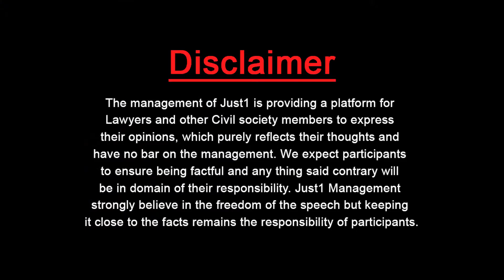Women In Law Adv Mary James Gill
Adv. Mary James Gill, with unremitting efforts, for the rights of minorities, both as lawyer and Parliamentarian.

"Women in Law" with Nida Usman Ch. & Waiza Rafique!!